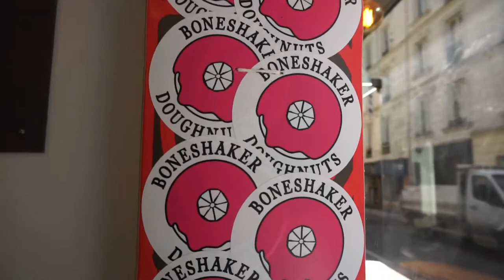Paris Part 3 - Dinner at the Eiffel Tower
Our second night in Paris was really cold . Chris reserved a table at the Eiffel Tower to celebrate our engagement. Dinner and the wine were awesome. The view was amazing as well. Definitely something to do at least once in your lifetime. We then randomly found an underground (Literally ) Jazz club where we enjoyed the live music .

We then skip to Tuesday as we go hunting for a sandwich before brunch. We walk around , eat donuts, search for a bottle of wine and people watch for the rest of the day.

CAMERA WE USE TO VLOG